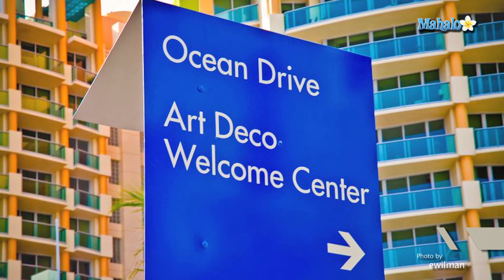Gables Art Walk, Miami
Tara gives a brief description of the Gables Art Walk in Miami, Florida.